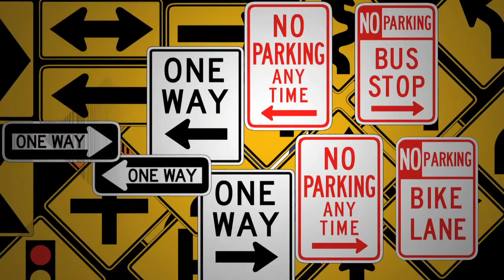KING 5 True Stories: Maps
For this KING 5 reporter, it's all about being there for her viewers. And that means some serious dedication.